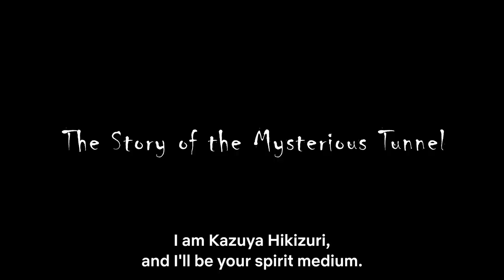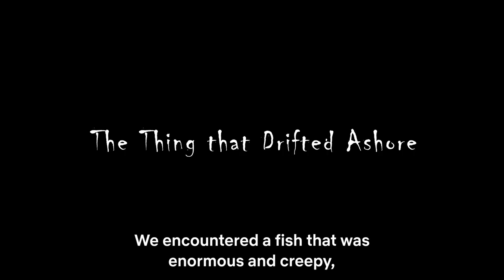Junji Ito Maniac: Japanese Tales of the Macabre | Official Trailer | Netflix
The Netflix Series “Junji Ito Maniac: Japanese Tales of the Macabre” starts streaming on 19 January, only on Netflix!

Main Staff:
Original work by: Junji Ito "Junji Ito Masterpiece Collection," "Fragments of Horror," "Junji Ito: A Study from the Abyss of Horror" (Published by Asahi Shimbun Publications Inc.)
Directed and Character Design by: Shinobu Tagashira
Written by: Kaoru Sawada
Production Studio: Studio Deen
Sound Direction by: Hozumi Goda

© JI / Asahi Shimbun Publications and Junji Ito Maniac: Japanese Tales of the Macabre Production Committee

From the mind of horror manga maestro Junji Ito comes a spine-tingling selection of some of his most bizarre, disturbing and terrifying tales.